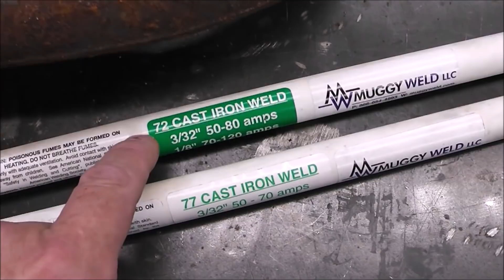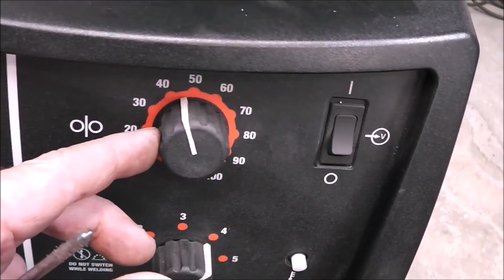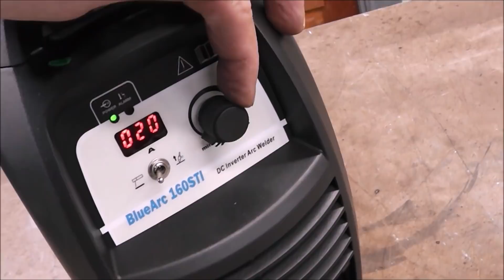Welding Cast Iron Visual Inspection and Testing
Welding Cast Iron Visual Inspection and Testing. I recently repaired some cast iron using Muggy Weld electrodes. During that episode, some of the viewers said the part I was welding was cast steel, even though we spark tested and drill tested it. I figured this would be a great opportunity to cut open our weld and do some more testing and experiments.  Welding cast iron can be tricky because it is prone to cracking.  In this episode I show you a 3rd option to help determine if something is cast iron and then we weld it up again using some 6010 electrodes on the Blue Demon welder. Many inverter welders wont run a 6010 rod.  We then try solid mig wire, followed by TIG welding with some mild steel filler wire, then we experiment with TIG welding some 316L stainless filler wire. The results are what you would expect from no pre and post heat with a continuous weld. I hope you enjoyed these experiments as much as I did doing them!
BE SURE TO TUNE IN NEXT WEEK! WE ARE GOING TO BE DOING SOMETHING WITH CAST IRON THAT HAS NEVER BEEN DONE BEFORE!  THEN WE ARE DOING A COMPLETE REPAIR FROM START TO FINISH!

THE TOOLS & GEAR I USE

Link to Blue Demon Welder

Lenox Metal Max Diamond Cutoff Wheel:

FOLLOW ME (for behind the scenes stuff)!